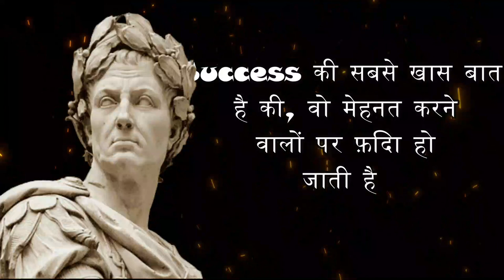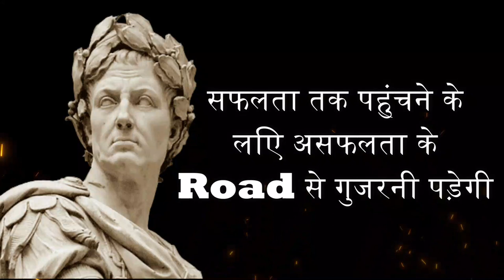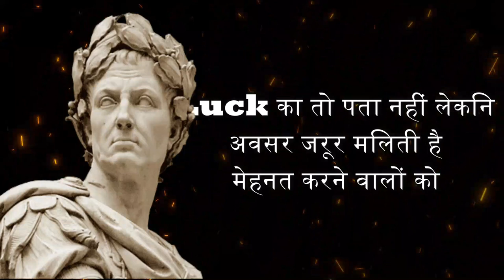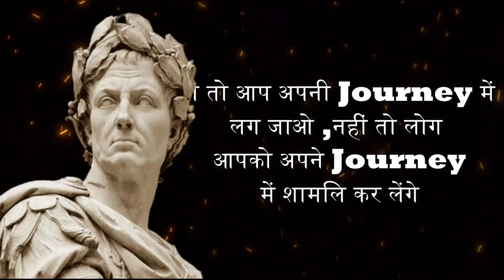हेरोडोट्स के महान विचार | Herodotus Qoutes in Hindi | psychology facts in hindi | Wisdom quotes